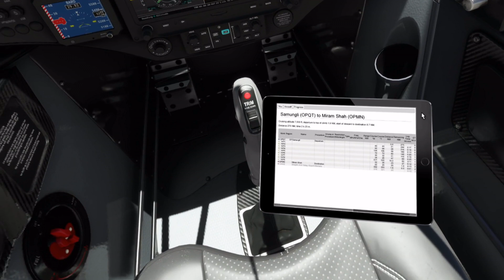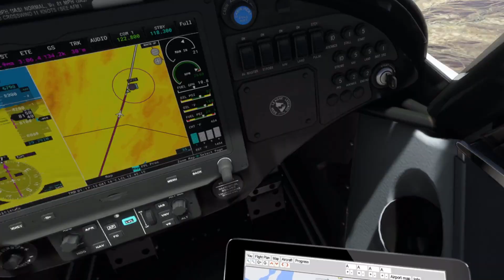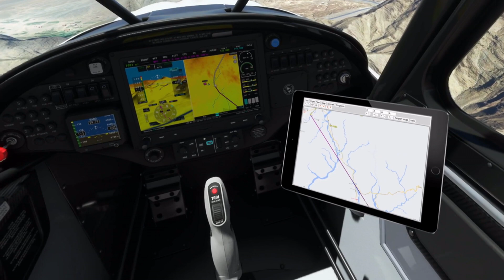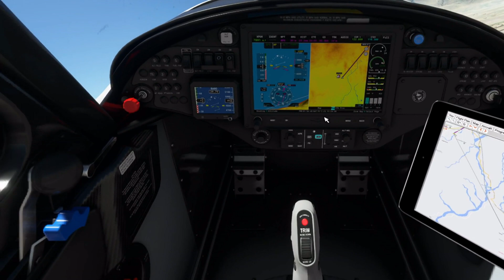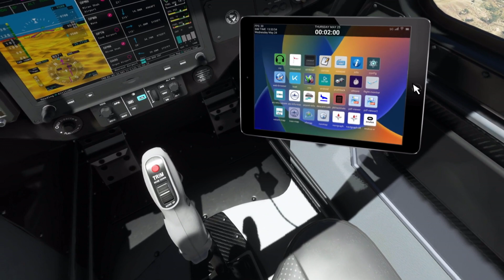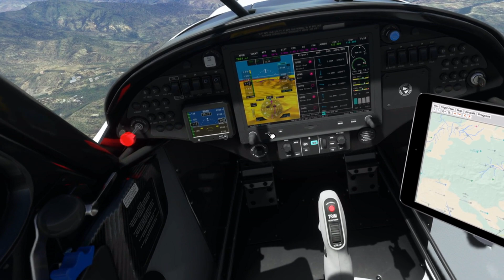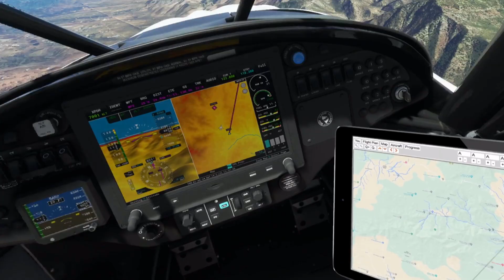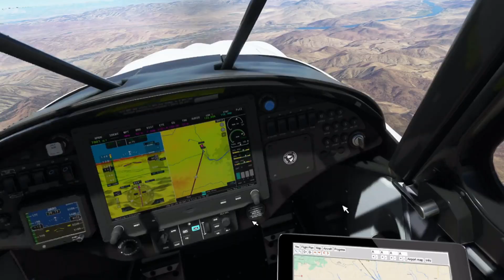Etapa 115 desde OPQT Samungli (Pakistan) a OPMN Miram Shah (Pakistan) - MSFS2020 X-PLANE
Etapa 115 Tour Mundial VFR, desde OPQT Samungli (Pakistan) a OPMN Miram Shah (Pakistan)
Step 115 Tour Mundial VFR, from OPQT Samungli (Pakistan) to OPMN Miram Shah (Pakistan)
Toda la música es libre de copyright, de la siguiente dirección de YouTube: